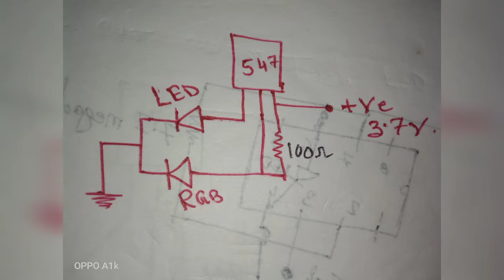Simple Transistor BC547 Project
Friends I make a dual led flasher circuit using a RGB led and some other components
 You also  can use this circuit as a police led car circuit and dual colour led flashlight circuit and led chaser circuit and any kind of blinker led circuit projects and decoration purpose

The main advantage of this project is that the circuit of this project are very highly sensitive and cost of this circuit is very less

 So please carefully follow our circuit diagram and do this project easily

If you have any kind of query regarding this project then you can comment in comment section
 I am always ready for help you.